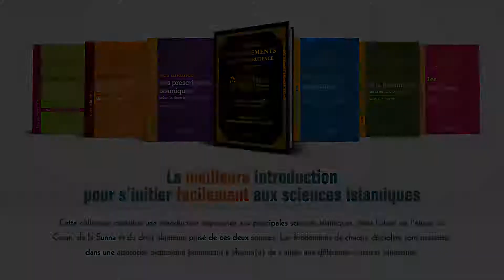LIRE & RÉUSSIR : conseil du Pr.Mustafa Kastit [ Les sciences islamiques ]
Les sciences islamiques.

Ouvrages destinés à l'étude des sciences religieuses.

Les livres de cette collection constituent une introduction appropriée pour les principales sciences islamiques, dont l'objet est l'étude du Coran, de la Sunna et de la jurisprudence puisée de ces deux sources. Les fondements de chaque discipline sont présentés dans une approche didactique permettant à chacun(e) de s'initier aux différentes sciences islamiques.

🔔 Activez les notifications en cliquant sur la cloche 🔔 pour ne rater aucune de nos vidéos.